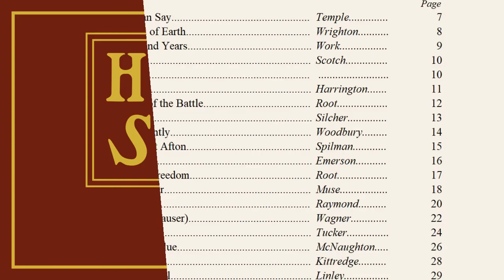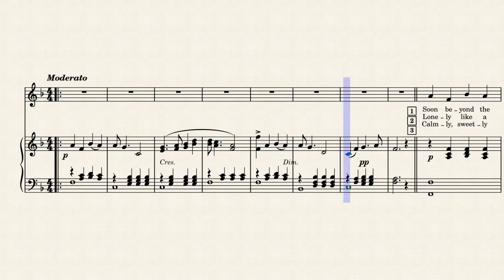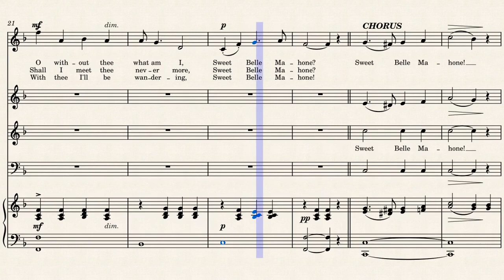Belle Mahone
music and lyrics by John Hugh McNaughton (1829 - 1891)

1867